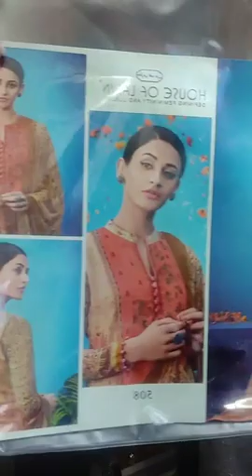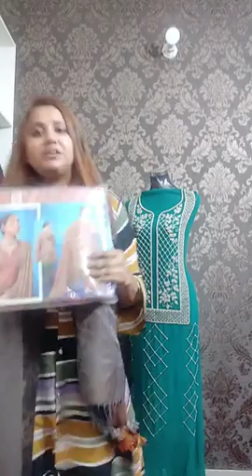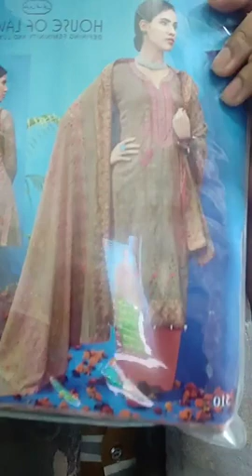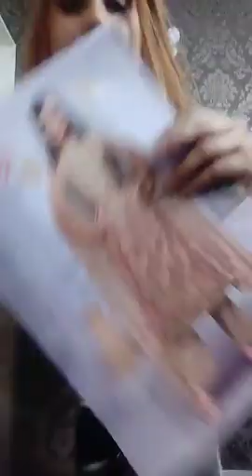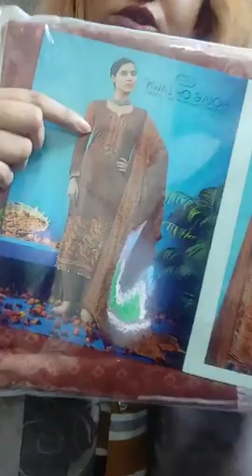new style dress for girls by Mehndi Girls